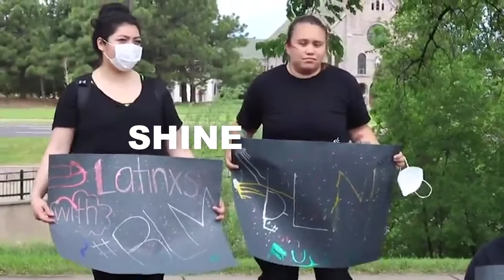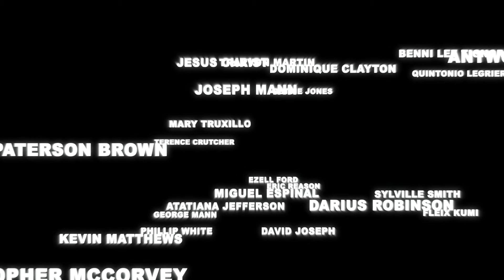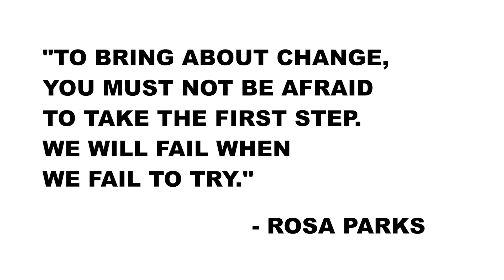Say Their Names by Kirk Mann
Say Their Names, written and performed by Kirk Mann. Title track to new album. Featuring Maria Grigoryeva on violin, Charles Berthoud bass, Nate Borofsky vocal harmony.